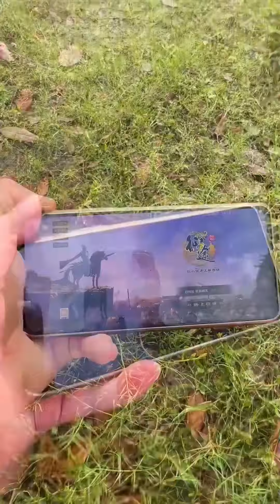帮主帮同事搬水！努力无果找美女帮忙！结果连人带水一起被搬起来了！【周某人】